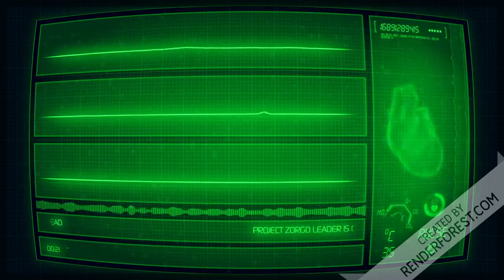Project Zorgo Leader is DEAD